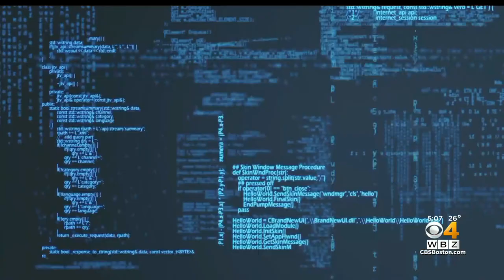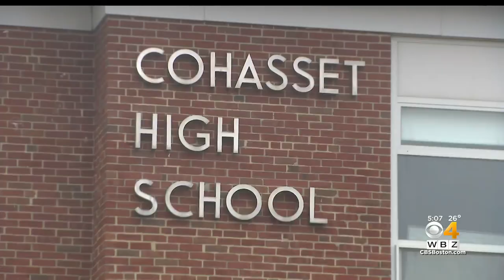Cryptocurrency 'mining operation' discovered under Cohasset High School allegedly run by ex-town emp